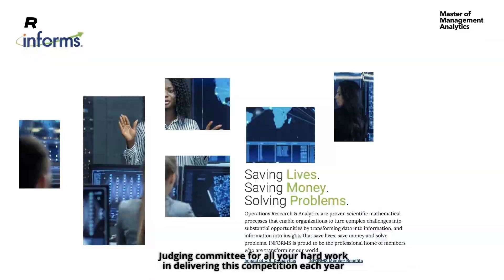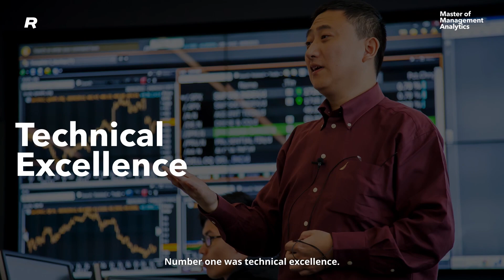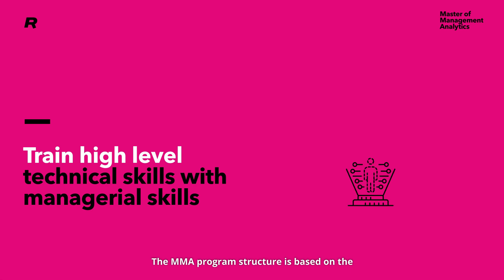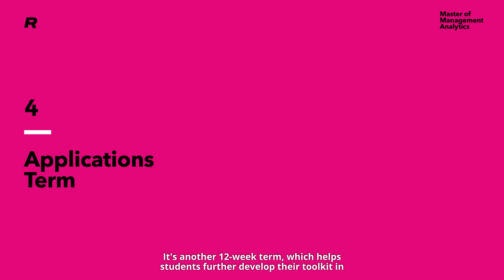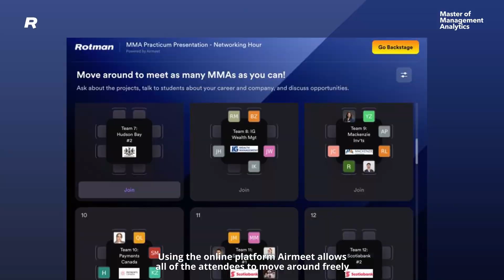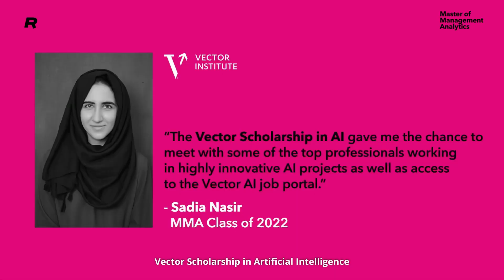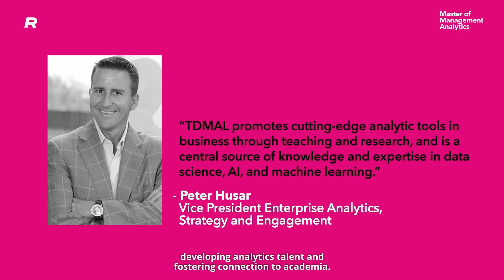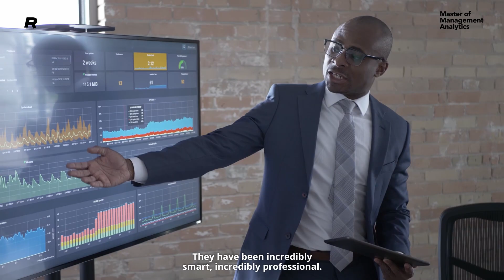2022 UPS George D. Smith Finalist - Rotman School of Management